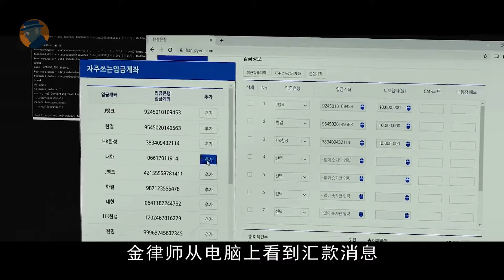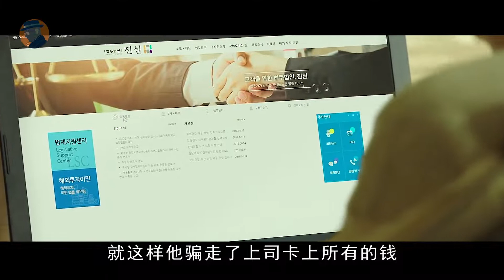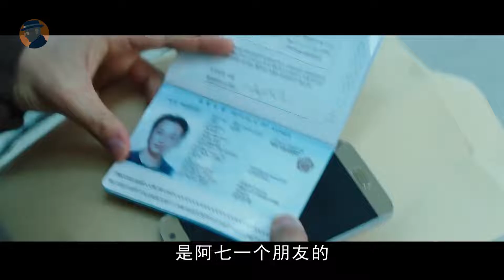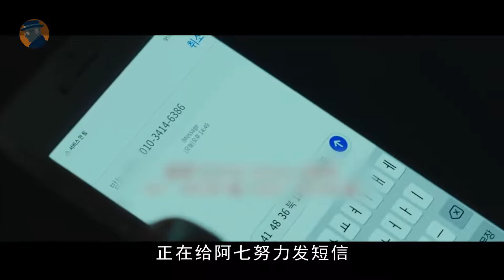一通電話就能奪人性命，離職警察為給妻子報仇，獨自潛入龐大犯罪集團，要把對方連根拔起！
攔截聲命線/通話驚魂.